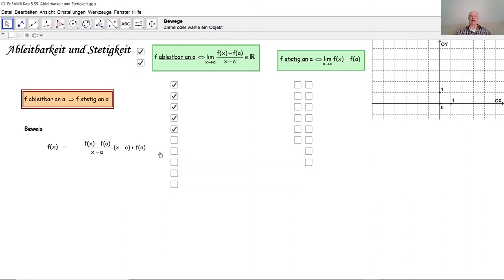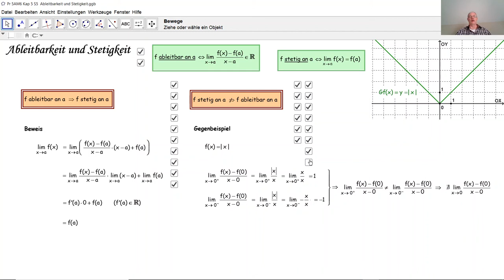Ableitbarkeit und Stetigkeit D5019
D5019 Ist eine Funktion ableitbar an einer Zahl a, so ist sie stetig an a. Wieso? Ist eine Funktion stetig an einer Zahl a, so ist sie nicht unbedingt ableitbar an a. Wieso?